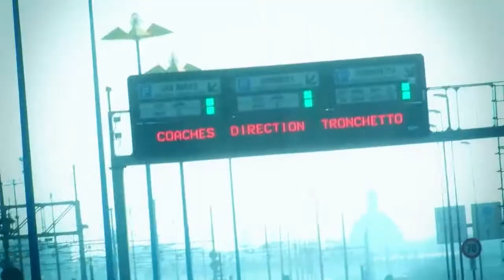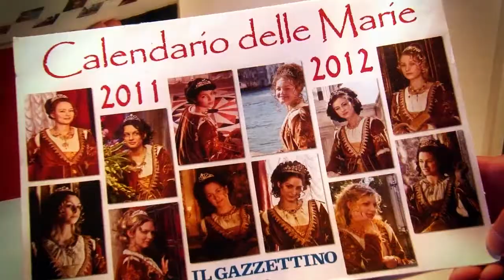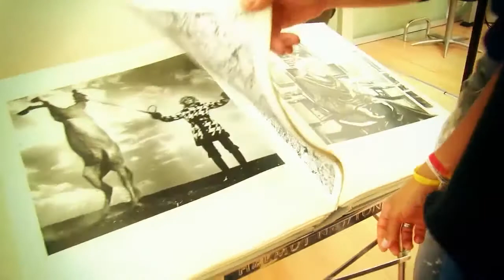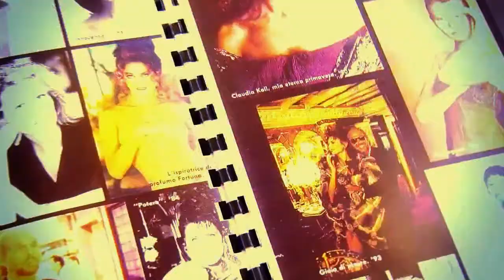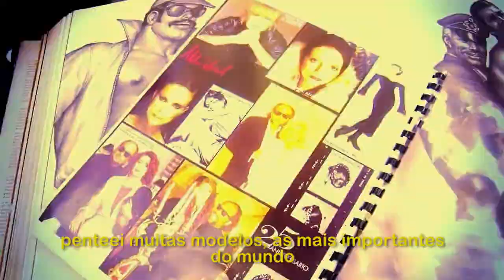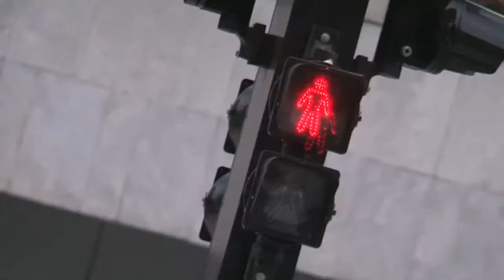Francisco De La Lastra Pelo Mundo! Roma , Veneza e São Paulo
Francisco De La Lastra Pelo Mundo! Conheça salões de Roma, Veneza e o Loft Hair no shopping Cidade Jardim em São Paulo.
A cada quinze dias um novo vídeo em uma nova viagem com entrevistas, dicas e sugestões do que acontece de mais interessante e diferente no mundo da beleza.